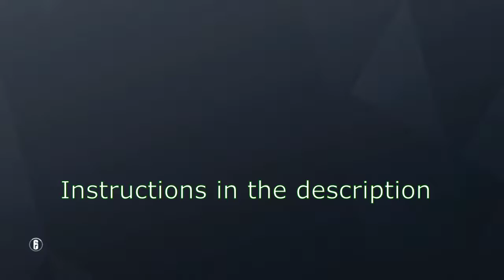Terrorist hunt guide | Presidential Plane defusal (exec. bedroom & luggage hold) | Rainbow Six Siege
Recommended path for bomb defusal in this map:

* For this map and mode, spawn at the reporter entrance and go up the stairs into the back of the plane
* You will enter the press section of the plane where you might find the first bomb
* If you do find it, clear out enemies, then go up the ladder to the server room b so you can make a small hole in the floor as shown in one of these videos
* Don't use a breaching charge because you want to still keep some floor for cover so enemies won't see you right away and start shooting you
* Then go back down and plant on the right side of seats facing west (orientation matters) like I show in one of these videos
* Plant and go back up waiting for enemies to start breaking the defuser before you shoot them
* Every once in a while an enemy might go upstairs to attack you so be careful
* After this,advance to the middle of the plane where bomb site #2 is (executive bedroom) and if you do find the bomb here, you are going to do the same where you break the ceiling from above but this time you have more space up here in the server room a
* The trip there is also longer, so clear out enemies and traps on your way up there before planting
* Instead of going back to the ladders in the press section of the plane where you just were (back) and avoiding traps and enemies, I go to the front of the plane using the stairs that lead to the cockpit, this is because if you had only found 1 bomb, you get to check the meeting room first at the front of the plane just below the cockpit where another bomb might be
* Before going up the stairs that lead to the cockpit (and if bomb #2 is still in an unknown location), check the meeting room, if you do find a bomb there, defuse that one first before you resume your trip to the server room a to break the floor above the executive bedroom (as shown in one of these videos)
* When you are defusing a bomb in the meeting room, plant in the south east corner of the room but not before breaking the southern part of the east wall (which cannot be reinforced) so you can overlook from the executive office at the front (taking cover there)
* Make sure you clear that room first before planting because some enemies are there sometimes and once the defusing cycle begins enemies might try to go into that room to attack you so be on your toes
* Resuming your previous trip (if the bomb was at the executive bedroom) go to the server room A to break the floor as I show in one video and then go back down to plant close to the west wall of the room facing east
* This is because there's a section of the floor there that you can use to plant a breach charge trap down and because it makes it easier to shoot enemies from above
* The last location is down at the bottom in the luggage hold, so before going there, break a section of the floor between the two doorways in the executive bedroom as shown in one of these videos since you will come back up here to kill enemies from above again
* Plant the defuser in the left pillar in the center of the room facing west so you have the hole you made up top in front of you as I show in my video, then run all the way back to the executive bedroom (beware of enemies that you might stumble upon while going there, which is why you should clear the meeting room of enemies anyways)